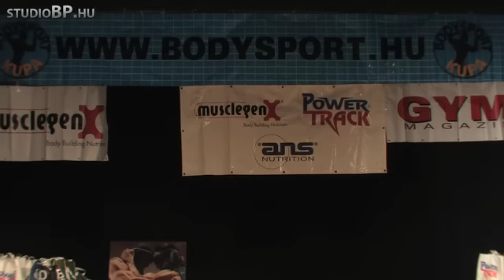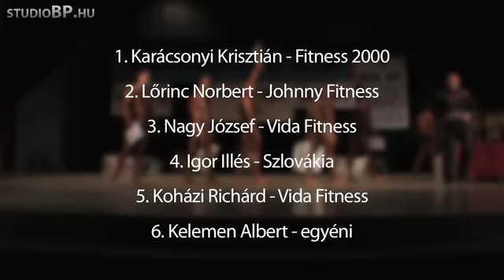2009 Bodysport Kupa - Junior Testépítés